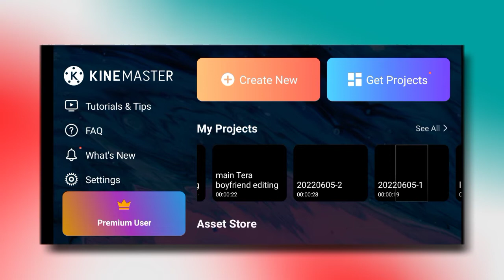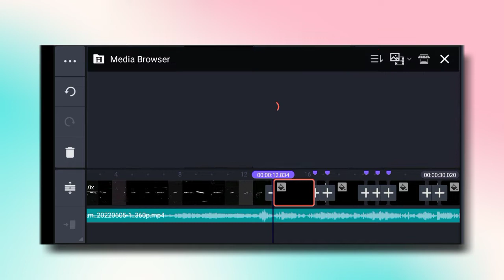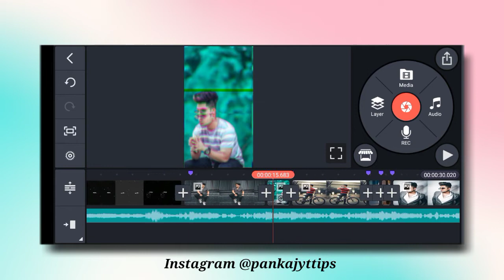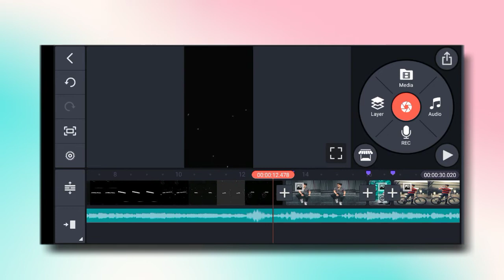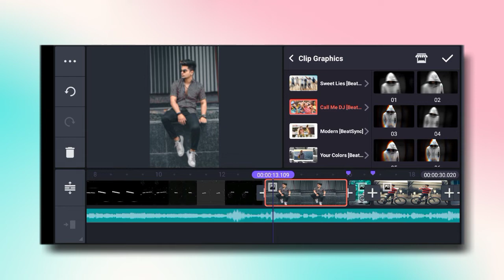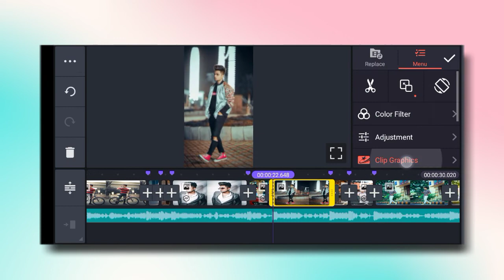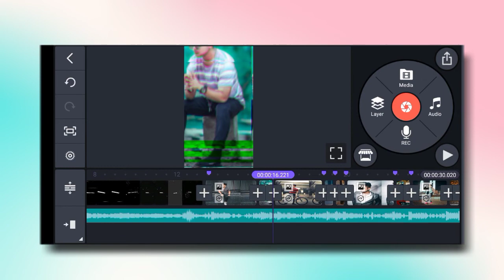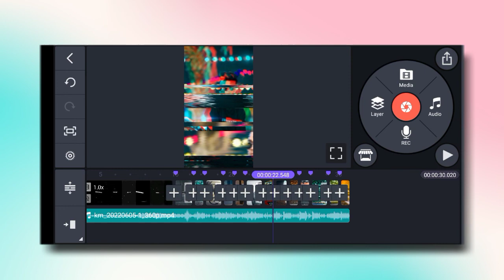Hame Maar Dala x Devine Song Video Editing Kinemaster | New Status Video Editing Kinemaster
All material

1) kinemaster  video editing new effect

2) kinemaster whatsapp status video editing new

3) new status video editing 2022

4) new status video editing kinemaster

5) kinemaster status editing new

6) status video editing in kinemaster

7) kinemaster video editing new style 2022

8) kinemaster editing new style

9) kinemaster  video editing new

10) new video editing 2022

11) new video editing kinemaster

12) kinemaster editing video

13)  kinemaster whatsapp status video editing new

14) kinemaster new editing video

15) new whatsapp status video editing kinemaster

16) new trending status video editing

17) status video editing new

18) new style video editing kinemaster

19) whatsapp status video editing

20) new style editing kinemaster

21) kinemaster video editing

22) new trending video editing kinemaster

23) trending reel editing in kinemaster

24) attitude status editing in kinemaster

25) reels tending video editing

26) kinemaster trending video editing

27) kinemaster se editing kaise kre

28) maar dala x divine

29) kinemaster se editing tutorial video

30) how to make trending status

31) pankaj yt tips kinemaster tutorial video

32) maar dala song status

33) kinemaster new video editing

34) new kinemaster editing video

35) video kaise banye kinemaster

36) divine x maar dala

37) kinemaster editing new